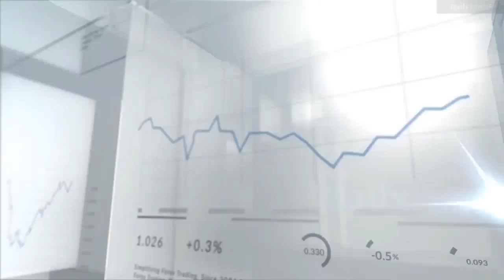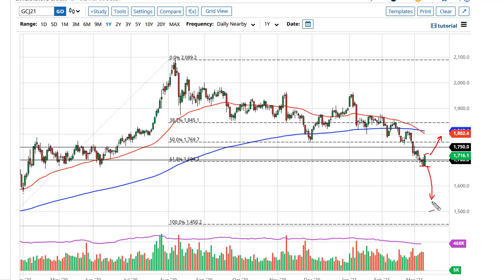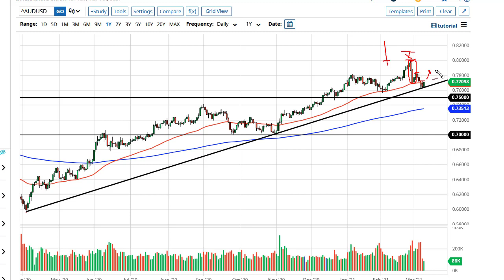Gold and AUD/USD Forecast March 10, 2021